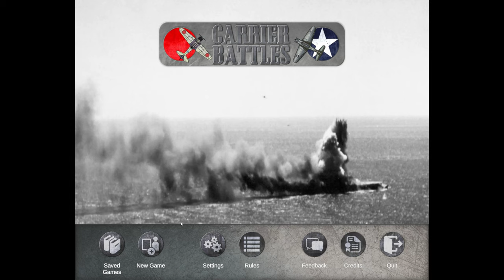Carrier Battles 4 Guadalcanal - Gameplay (PC/UHD)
About Carrier Battles 4 Guadalcanal
CARRIER BATTLES is a classic hex-and-counter digital wargame covering the naval-air battles of the Pacific War, from 1942 to 1943. Find your opponent and strike at him before he sinks your precious carriers, while preventing them from invading or supporting your own amphibious operations.